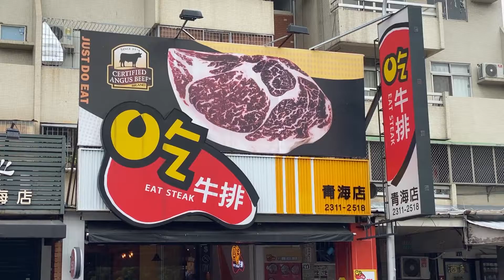平價吃牛排 濃湯飲料喝到飽 | 台中青海店 / Taiwanese Just Do Eat Steak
位於台中青海路的
真的是目前我吃
品質跟價格都在水準之上的店家
用餐環境非常乾淨舒適
飲料與濃湯都不馬虎
比夜市牛排還有其他家平價牛排好太多